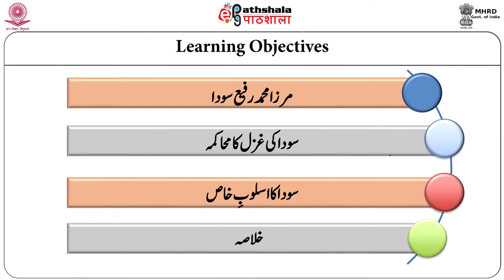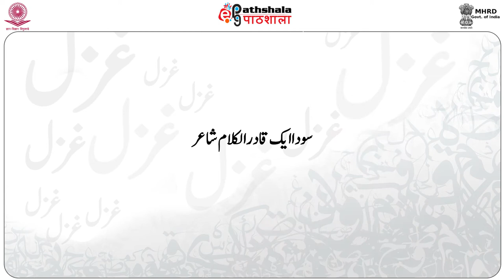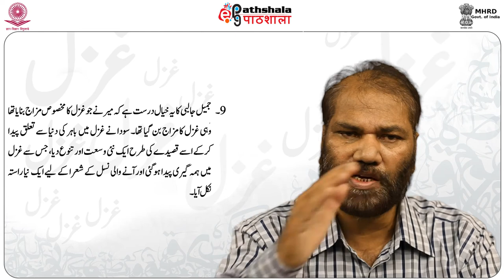Urdu P-08. Gazal M-15. Mirza Mohammad Rafi Sauda